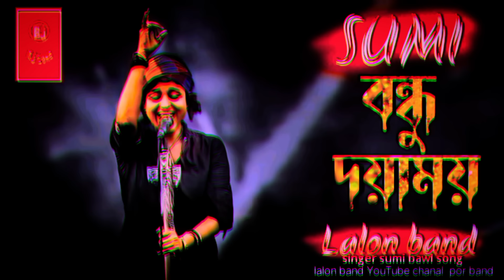Bondhu Doyamoy _ বন্ধু দয়াময় | SUMI | Lalon Band Sumi | Baul Gaan 2022 New | Lalon Band New Song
Bondhu Doyamoy _ বন্ধু দয়াময় | SUMI | Lalon Band Sumi | Baul Gaan 2022 New | Lalon Band Song